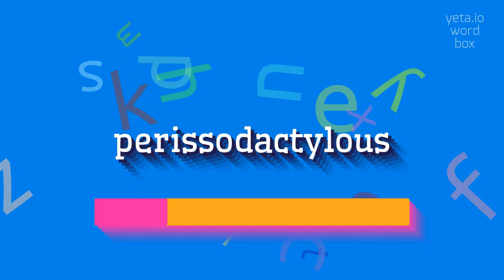HOW TO SAY PERISSODACTYLOUS?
PERISSODACTYLOUS - The Real Way To Pronounce Perissodactylous in 2023

How do you pronounce 'perissodactylous'?
What is the correct pronunciation of 'perissodactylous'?
Can you provide alternative pronunciations for 'perissodactylous'?
How do you correctly say the word 'perissodactylous'?
What is the pronunciation guide for 'perissodactylous'?
PERISSODACTYLOUS Meaning And Definition:
Perissodactylous is a term used in zoology to describe an order of hoofed mammals characterized by an odd number of toes on each foot.
These mammals are part of the larger group of ungulates, which also includes artiodactyls (mammals with an even number of toes).
Perissodactyls typically have a large, barrel-shaped body, long limbs, and specialized teeth adapted for grazing or browsing.
PERISSODACTYLOUS Pronunciation:
To pronounce 'perissodactylous', break it down into syllables: pe-ris-so-dac-ty-lous.
Alternatively, you can listen to the pronunciation on a reliable dictionary website.
Use PERISSODACTYLOUS In Your Speech:
1. Zebras are a well-known type of perissodactylous mammals
2. Rhinoceroses belong to the perissodactylous order and are known for their distinctive horn
3. Horses, which are commonly domesticated, are perissodactylous animals
4. Tapirs, with their elongated snout, are another example of perissodactylous creatures
5. The endangered Sumatran rhinoceros is a perissodactylous mammal found in Southeast Asia
Please answer in comments for the most popular PERISSODACTYLOUS questions:
1. What are some characteristics of perissodactylous mammals?
2. How many toes do perissodactyls typically have on each foot?
3. Can you name some examples of perissodactylous animals?
4. What is the difference between perissodactyls and artiodactyls?
5. How are the teeth of perissodactylous mammals adapted for their diet?